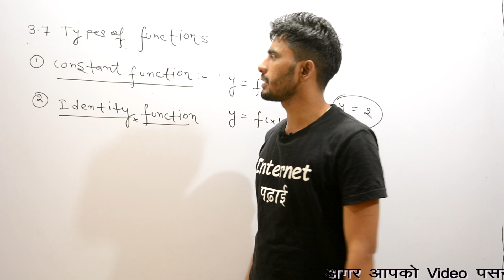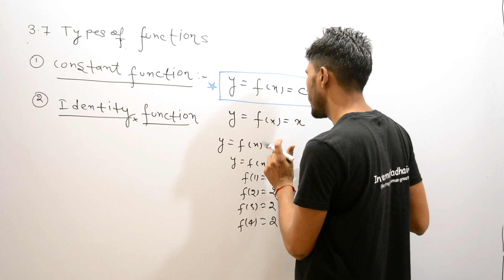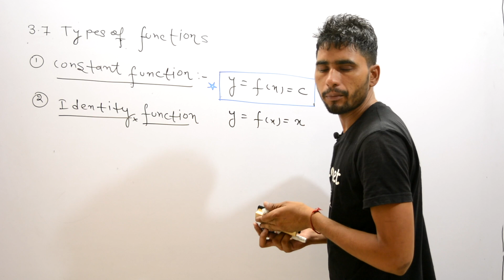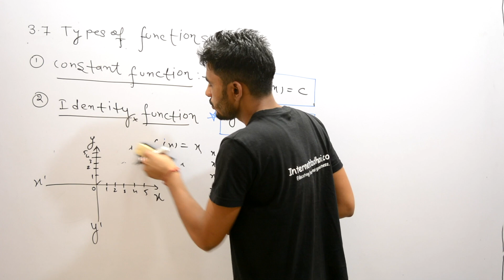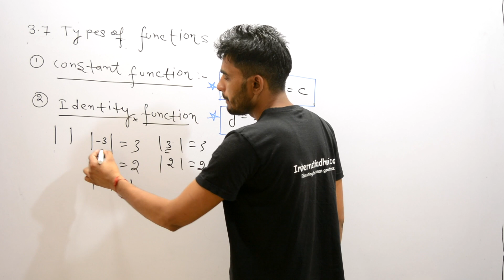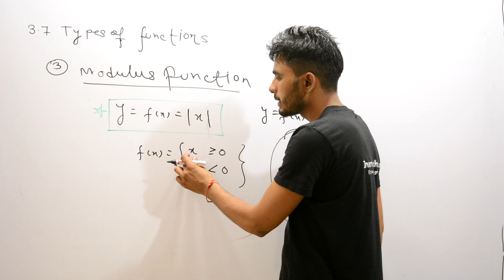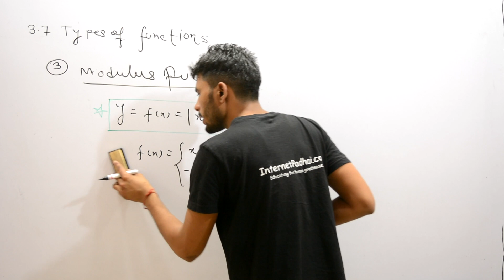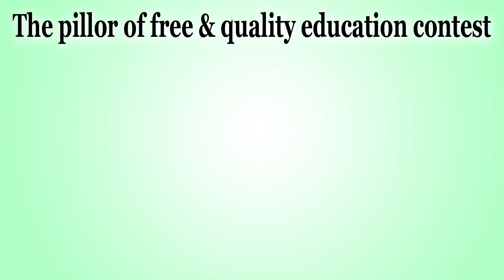Mathematics | Functions | Types of Functions|11m79